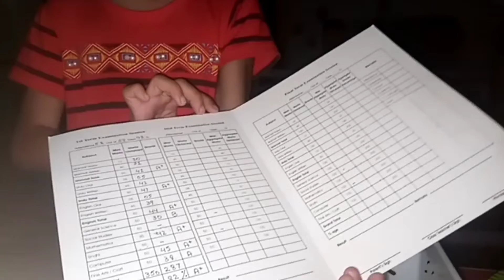aaj Maine zrdah banaya hai, 😋